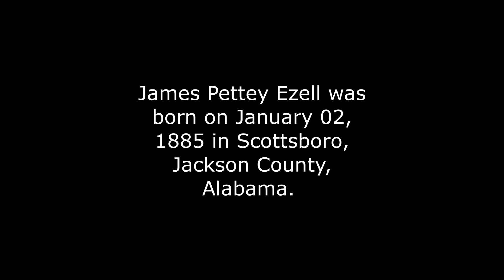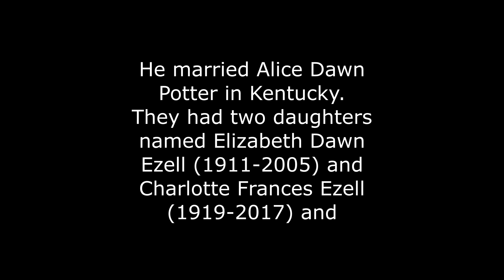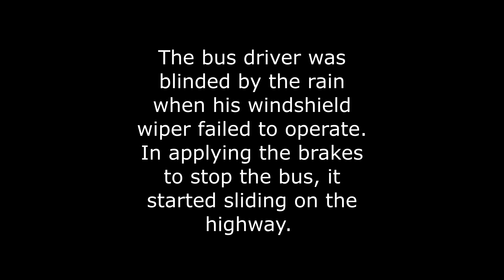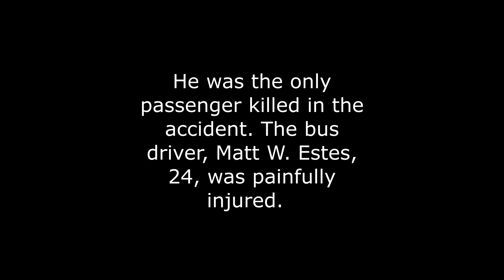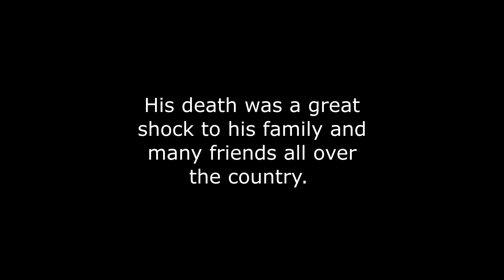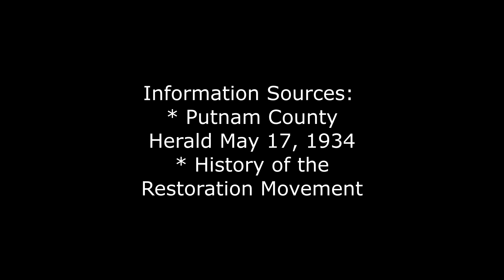Remembering James Pettey Ezell (1885-1934) Tragic Death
This short video is about James Pettey Ezell born on January 02, 1885 and died on May 10, 1934 in a tragic bus accident on his way to Nashville, Tennessee.